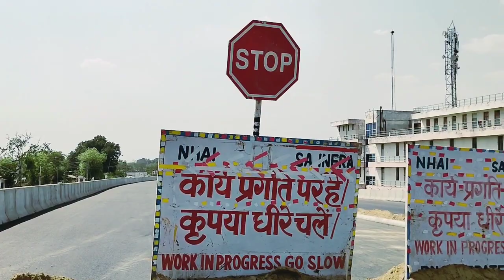Alligadh -Kanpur Highway Update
Nh-91
kanpur Kannauj
kanpur metro
kanpur metro